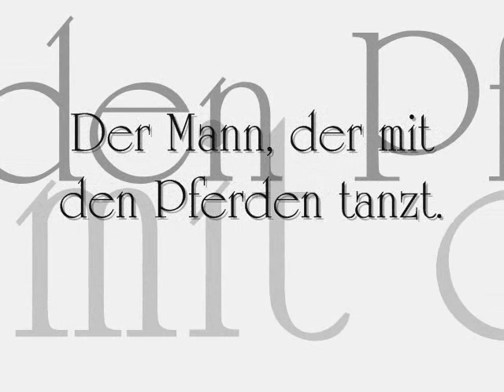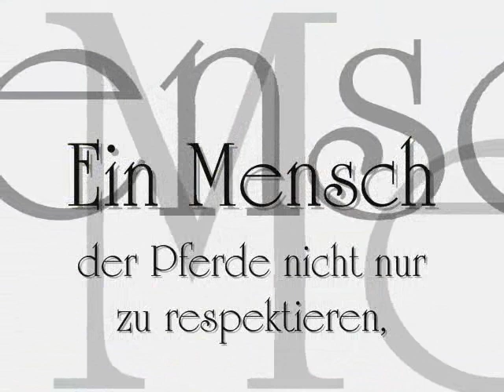Jean-Francois Pignon... der Mann der mit den Pferden tanzt.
einfach mal ein paar bilder von ihm :). da sieht man hin mit seinen pferden beim training... die bilder sind alle von mir gemacht. ist ein echt der kerl der francois:) (kenn ihn persönlich).